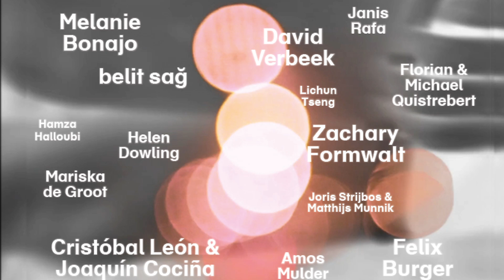Trailer Close-Up A New Generation of Film and Video Artists in the Netherlands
From 31 January to 22 May, 2016, EYE presents the exhibition Close-Up – A New Generation of Film and Video Artists in the Netherlands. This group exhibition features numerous recent film and video works and spatial installations by a new generation of filmmakers and artists in the Netherlands, who are breaking down the barriers between film, video and visual art.